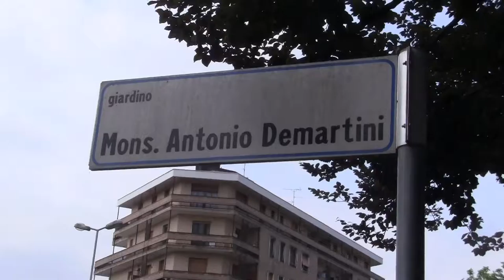IL LAGHETTO DI CORSO IV NOVEMBRE MANUTENZIONE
Questa mattina incontriamo il prof. Manzini che ci racconta che il giorno prima erano uscite 2 tartarughe dalla recinzione, ero con fabio Boldrin e andiamo a vedere da dove possono essere uscte, individuato quasi subito il varco, decidiamo il da farsi così saliti in auto ci siamo recati al self per vedere l'acquisto della bisogna.
Abbiamo individuato una rete in plastica che andava bene abbastanza rigida perchè fitta e abbiamo iniziato subito il lavoro per impedire altre uscite. Ho lascito la videocamera a Fabiomper fare le riprese che state vedendo pochhi minuti e il lavoro è stato ultimato anche per la necessità di andare a pranzo col lavoro tempinato e non lasciarlo  a metà..
In seguito ci saranno altri lavori per rendere il lghetto a noma.